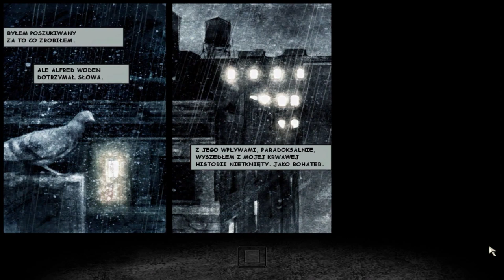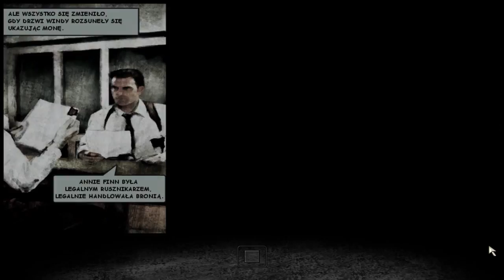#1 Zew z przeszłości (Zagrajmy w Max Payne 2)